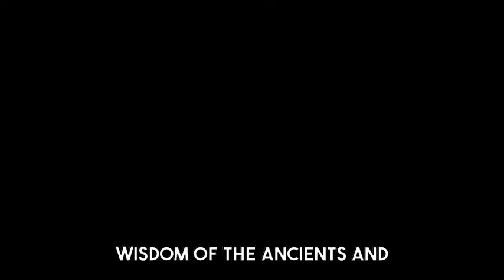Humans SHOCK Galactic Council With Ancient Warship! | HFY Sci‐Fi Story